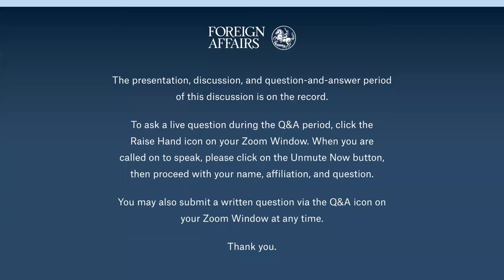Is America Getting Russia Wrong? Foreign Affairs Issue Launch With Fiona Hill, Andrea Kendall-Taylor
Since the end of the Cold War, the United States has had a tendency to discount Russia as a serious competitor, but Russian President Vladimir Putin has proven quite capable of manipulating existing American divisions and dysfunction to weaken U.S. democracy. Does Washington need to reevaluate its assumptions about Russian power? How can policymakers address the domestic vulnerabilities that Moscow and other U.S. adversaries are eager to exploit?

Foreign Affairs Editor Daniel Kurtz-Phelan and authors Fiona Hill and Andrea Kendall-Taylor discuss U.S. Russia policy as they mark the launch of the November/December issue.

Additional Resources

Fiona Hill is Robert Bosch Senior Fellow at the Center on the United States and Europe in the Foreign Policy Program at the Brookings Institution. She served as deputy assistant to the president and senior director for European and Russian affairs on the National Security Council from 2017 to 2019.

Andrea Kendall-Taylor is a Senior Fellow and Director of the Transatlantic Security Program at the Center for a New American Security.